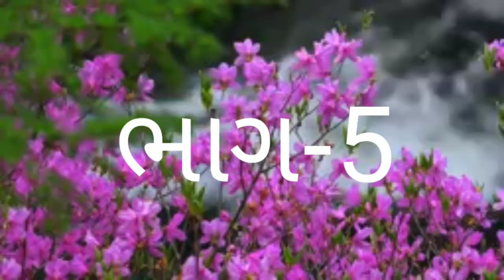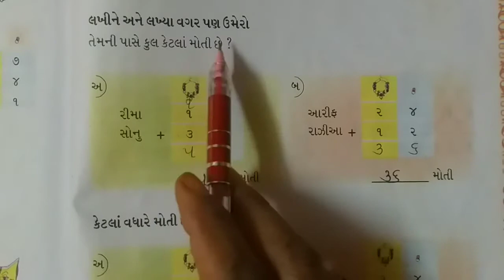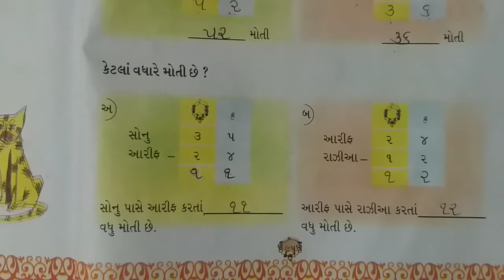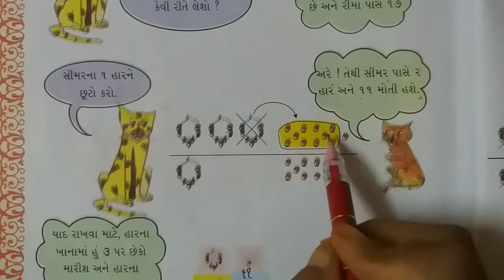ધોરણ:- 2 (ગણિત)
પાઠ-12 આપો અને લો (ભાગ:-5)